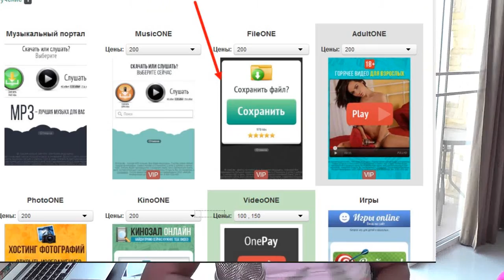БОЛТОВНЯ: wap клики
Тренинг Директологов - 9 - скоро старт! Исчерпывающий курс по маркетингу. Успейте до повышения цены!

Добавляйтесь!